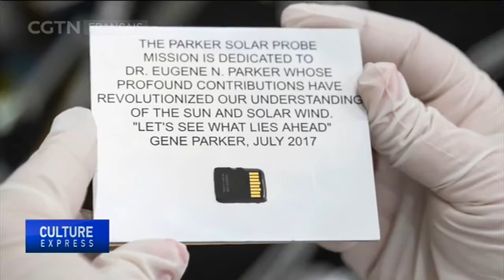La sonde solaire Parker approche du Soleil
Alors qu'elle gravite autour du Soleil, la sonde solaire américaine Parker se trouve à moins de 6 millions de kilomètres de la surface de l'immense étoile. Que va découvrir la sonde alors qu'elle approche au plus près du Soleil ? John Zarrella nous en dit plus depuis la Floride.